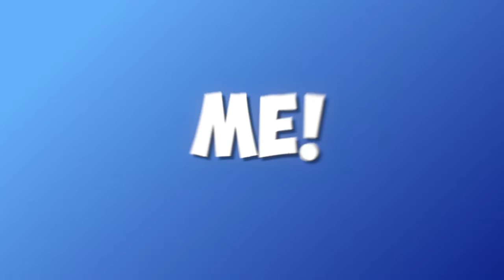BadBoyHalo’s New Bedwars Strategy is Over Powered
NOW IM HIDING